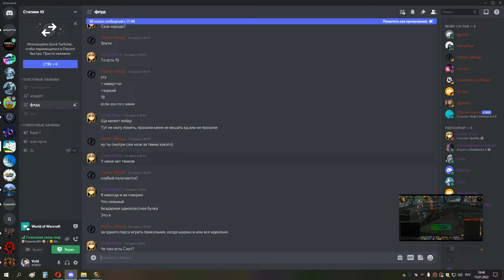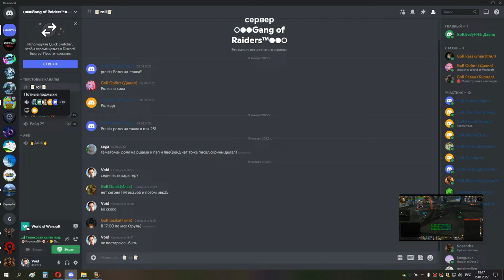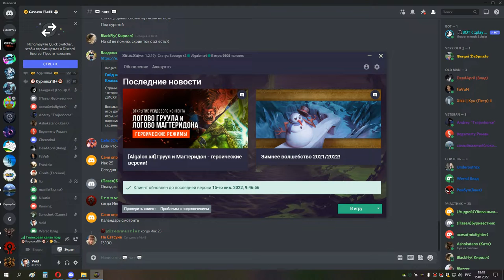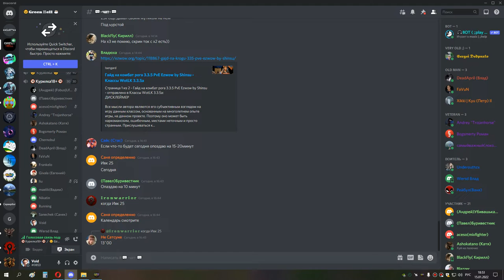2я часть ИВК 25 ДЦ ХПРИСТ 4 боса и траи ануба 15 01 22